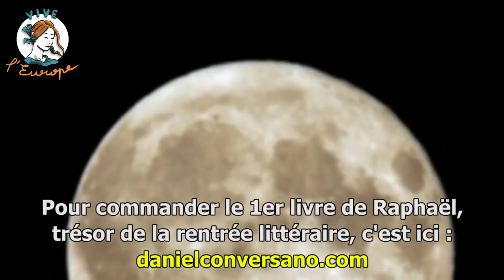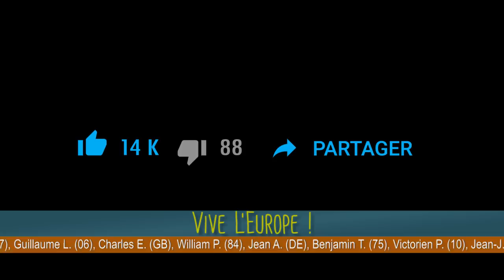Theusz : collectif artistique de droite - Vive l'Europe, septembre 2019, Conversano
- Me rejoindre sur Telegram. Après ma disparition de facebook, c'est désormais ici que je m'exprime le plus souvent
Dans un autre registre, le site internet de Romain Guérin dont nous parlons dans l'émission